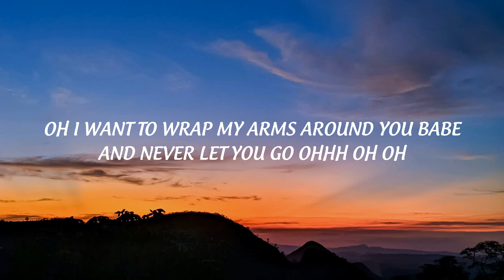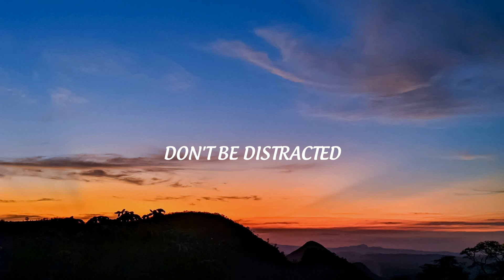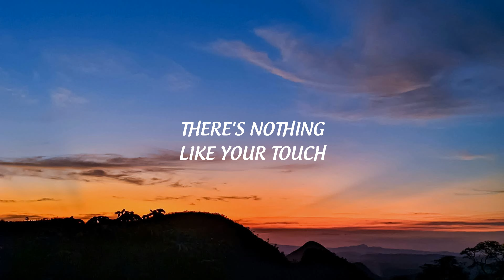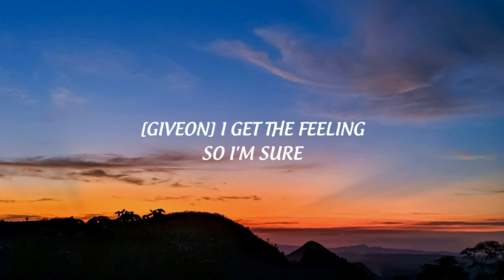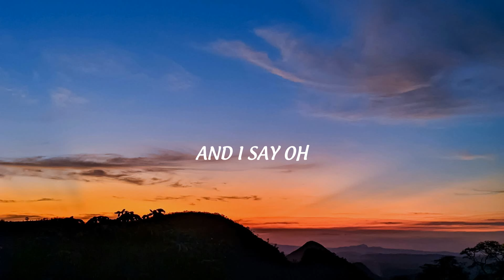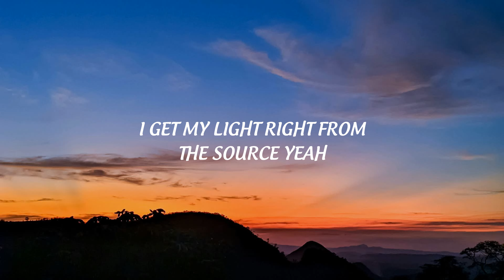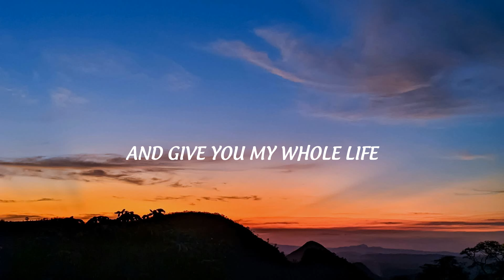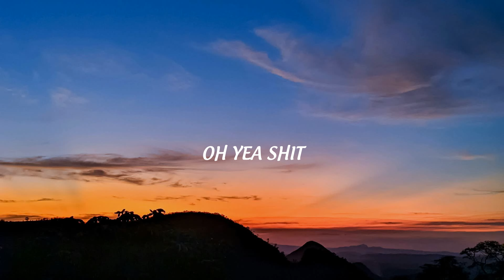Justin Bieber - Peaches (Lyrics) ft. Daniel Caesar, Giveon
✖  Follow Justin:

 / justinbieber​

 / justinbieber​

 / justinbieber